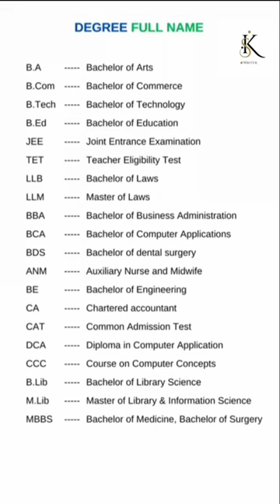Full form of B.A, B.com, B.tech,LLB, MBBS, CA,BBA, BCA, and many more.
Full form LLB
Full form of BA
full form MBBS
Full Form of IELTS
english vocabulary
english conversa tion sentences daily use
english COurse
english course level 1
english language
english language course class 1
english learning
english padhna kaise sikhe
english reels
english speaking course
english speech
verb forms
english speaking pra ctice
jaan e jahan episode 5
adjective
spoken english
adjectives in english grammar
chattambees
General ielts preparation full course
ielts speaking
interrogative pronouns
ishq murshid
ishą murshid episode 1
mannat murad episo de 28
moldes de silicona caser0s
practice set 12. 2 class 8
you are ny glory
12th fail
5 month baby food
aale dieter
adjective in english grammar
african rift valley
aftab iqbal new show
ali hamza baloch
amor ocul to
andaz mera sabse juda
anti dandruff shampo0
anwar jiba wi
arif lohar
asmr piercing
aws tutorial beginning
balagam
basic vocabulary english
belagam 102 promo
beyti kebap
bhaga va th geethai tamil
biscuit recipe
boat trailer
british english speaking videos
brouwn daughter
brunei country
calcio
cambridge book 18 listening test 1
chenford season 5
chicken 65 recipe
contoura vision surgery
daku slowed reverb
darlings full movie
dil hai ghamgeen
dog house build
dr israr ahmed imnam mehdi ka zahoor fu
dua for problems to be solved
du 60k
egg bread
emerald stone
englisg
Imera status
english
english
conversation sentences daily use
english speech subtitles
english synonyms and antonyms
english talk
exercise
fainting scenes in serials
fireworks
Funny dogs and cat videos
future perfect tense
ganache recipe
geekaleek ohgeesy
genshin impact
girl and girl kiss
glow girl rashmi
gmod jumpscare
godzilla earth
hijab styles
horangi99 roblox
how to become mentally strong
how to grow lucky bamboo at home
how to introduce yourself in english
how to reverse park
ielis general listening test
ielis general speaking
ind vs sa
indian movies
interinitent fasting diet plan
interview job questions and answers
iqra kanwal bridal shower
ishq murshid episode 8
islamic months name
itel pad 1 review philippines
jennie calvin klein event
jeric raval interview
new na tok 2023
ngày mai người ta đi lây chồng
normal english speaking
office assistant interview questions and an.
organizing bedroom
pakistani drama
past future
playing river flows in you on piano in publ.